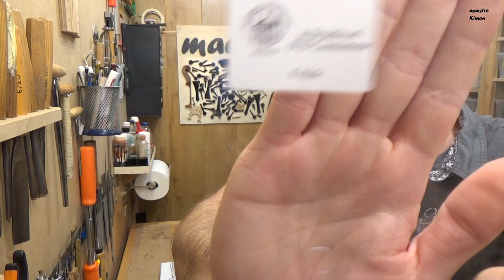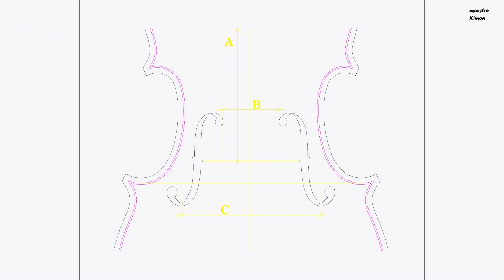Making a violin - step 10 - the F-holes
In this series I'll show and explain how a violin is build.
For this instrument I use a single piece bird-eye maple back and scroll and a spruce top. I build the violin on the A. Stradivari 1715 model.

In step 10 I make the F-holes in the top.

Facebook.com/mstr.kimon
Instagram.com/maestro.kimon

My Gear:
SONY HDR-CX625
Canon SX60HS
Rode VideoMic Pro
Mistral 10.1"